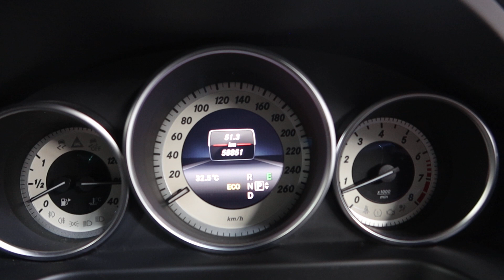MERCEDES BENZ E200 YOM 2014 SNQ6790H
SNQ6790H